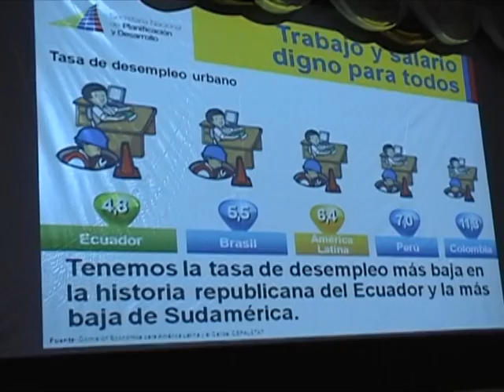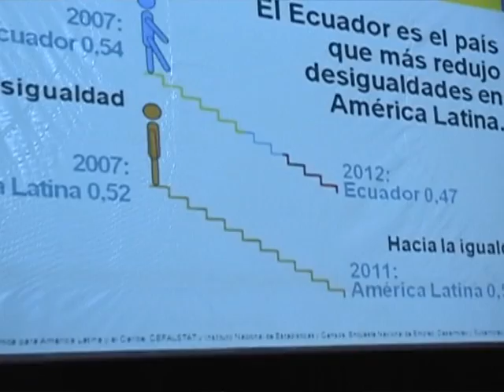Dr. Juan Carlos Ramon, Director Provincial de Salud - Loja, acerca del nuevo hospital Cariamanga